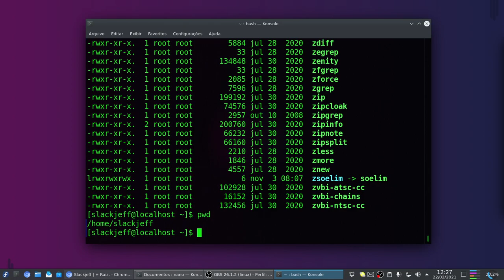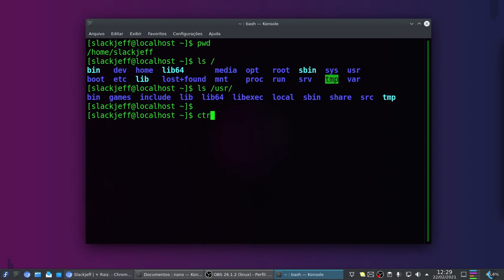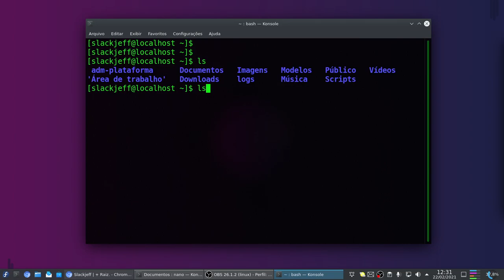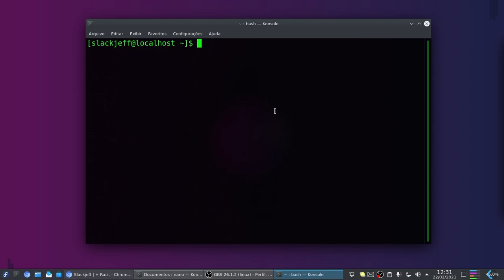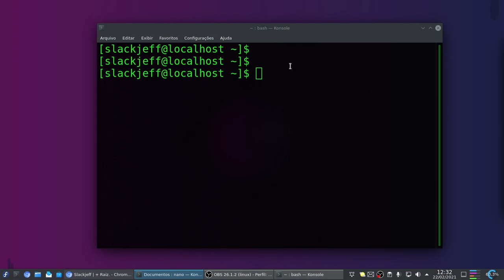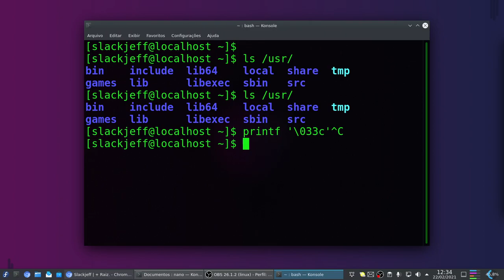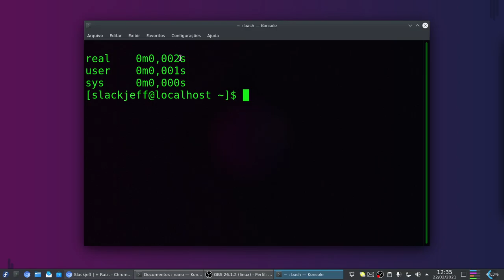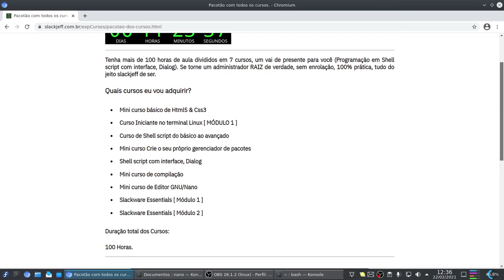Como limpar a tela do terminal no LINUX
Você que é iniciante no mundo Linux ou até mesmo uma pessoa que usa o terminal com frequência, vamos aprender ALGUMAS maneiras de fazer essa limpeza.